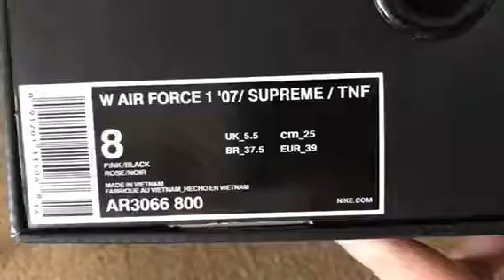Supreme x The North Face x Nike AF1 Low Pink (mksole.cn)